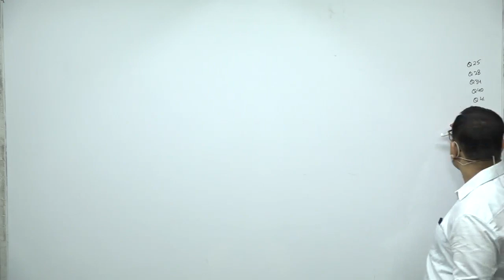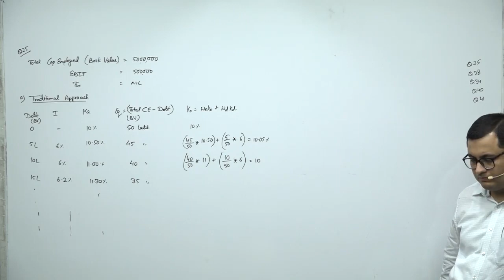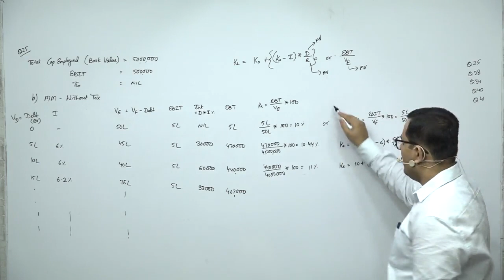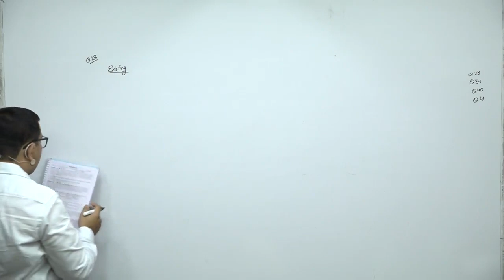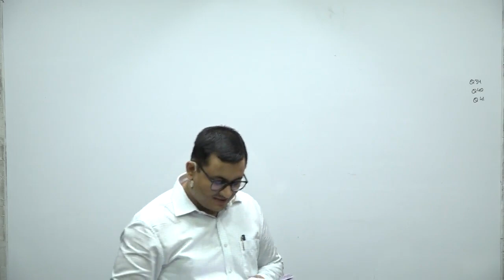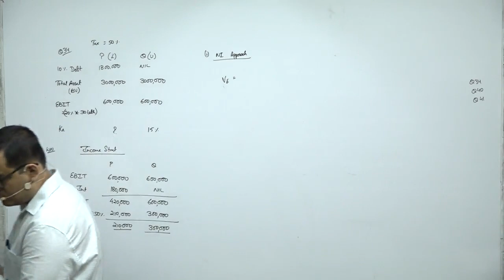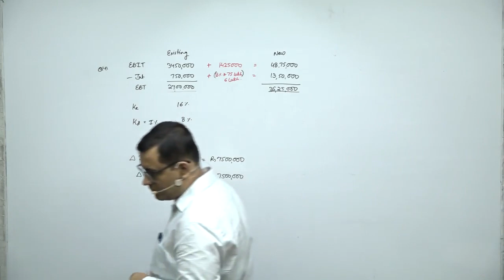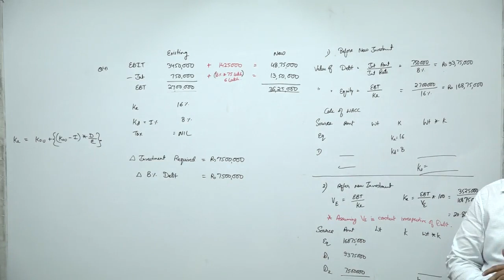FM-Capital Structure theory-27-06-23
By Excel Academy Jodhpur
Faculty-CA Jitendra Rathi